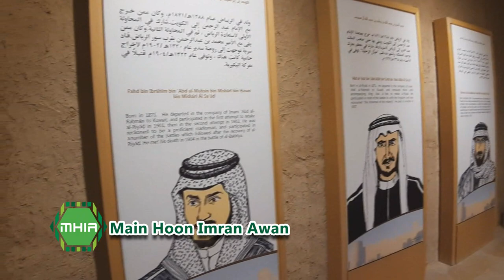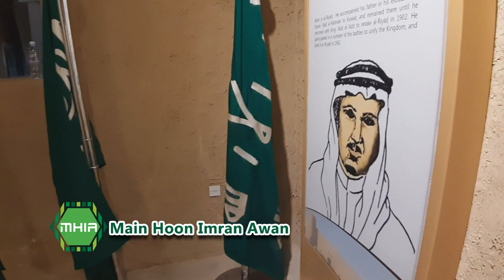Happy national day Saudi Arabia💚💚💚💚💚💚اليوم_الوطني_السعودي | imran awan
اليوم_الوطني_السعودي٨٩ Happy national day Saudi Arabia💚💚💚💚💚💚🇸🇦🇸🇦Saudia in we

Happynationalday#,KingSalman,اليوم_الوطني_السعودي,SaudiNationalDay89,همة_حتى_القمه,الرياض,Riyadh,اكله_جنوبيه_تحبها,الحصن,saudi arabia,saudi national day